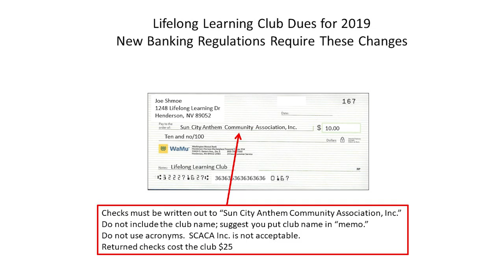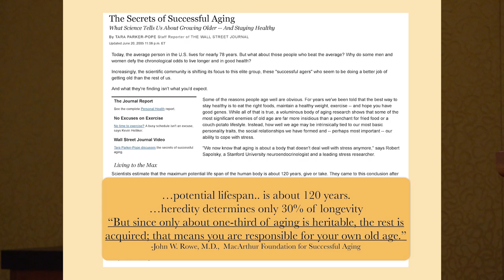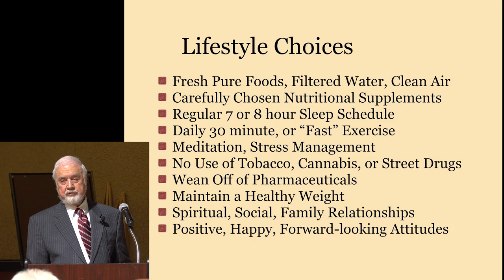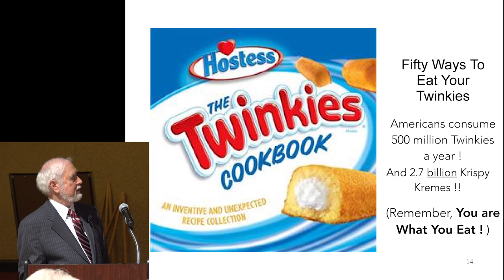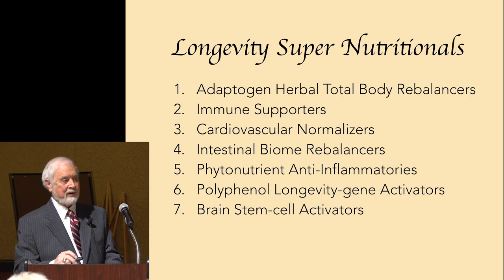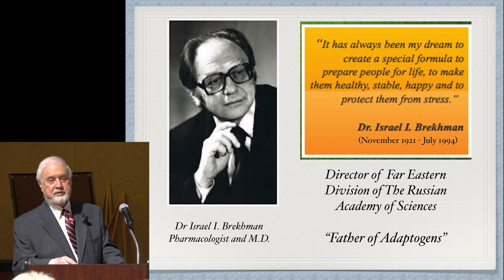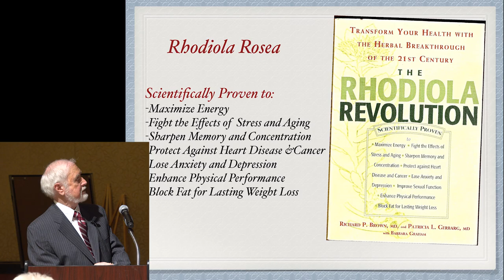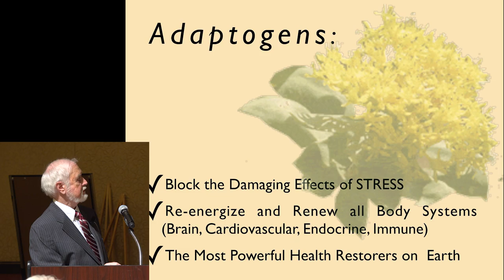Secrets to Stop Aging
SCA Lifelong Learning Club
presented by Dr. Kroll
on 4/10/2019